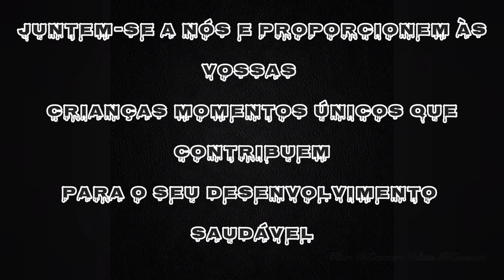🇵🇹 A Escola de Futebol Dragões Azuis da Casa do FC Porto de Macau.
Está aberta para novas inscrições de crianças dos 4 aos 16 anos.
Para mais informações pode contactar : 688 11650 (português e chinês).

🇲🇴 The Blue Dragons Football School of the Fc Porto de Macau House.
It is open for new registrations for children from 4 to 16 years old.

Filmed by : Morto Camará
Photography: Morto Camará
Editing : Morto Camará